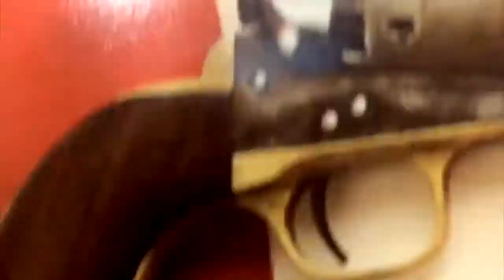Breaking The Myths Of "Progress Over Perfection" [Road Reflection]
"Progress over Perfection" is often touted as a way for Corporate Democrats to be excused for their heinous behavior.